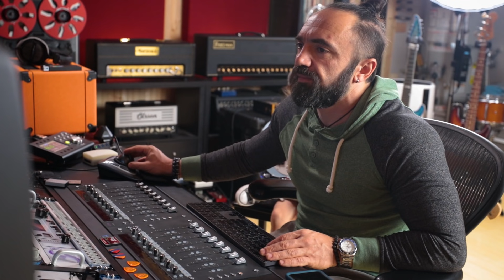Practicing a new song from scratch (Uncut video)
This video shows how we learn and practice a new song for my next bass & drums collaboration.  Hope you'll enjoy it!